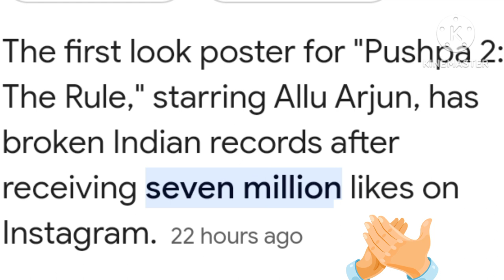New Record of Pushpa 2|Allu Arjun New Record|Tollywood